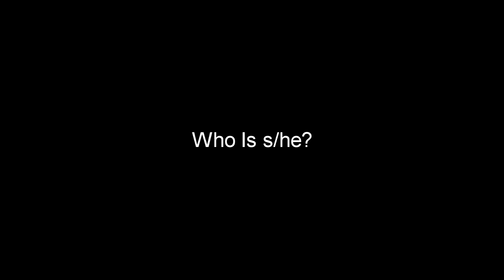Who Is s/he?